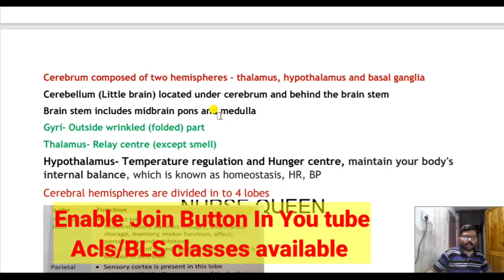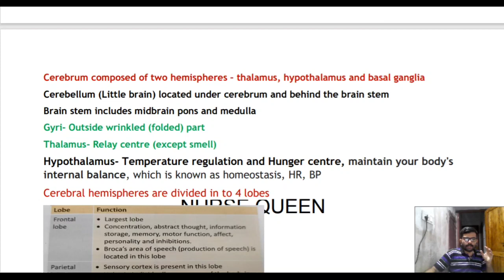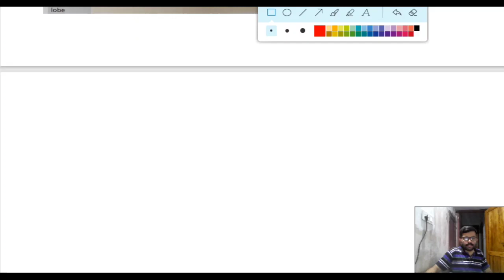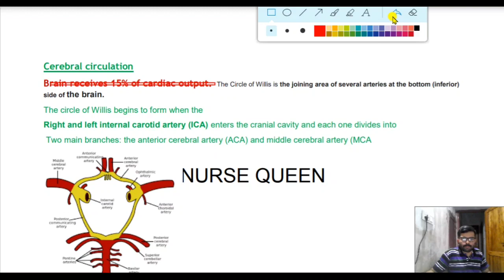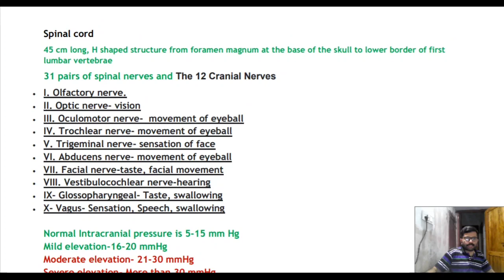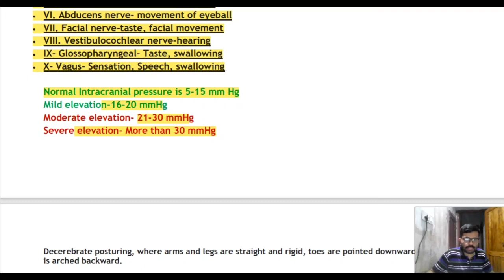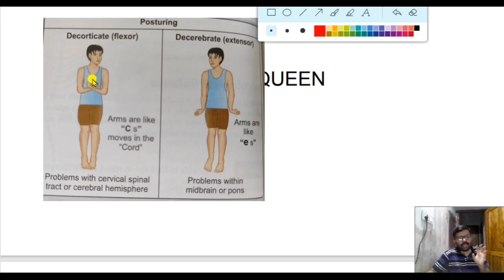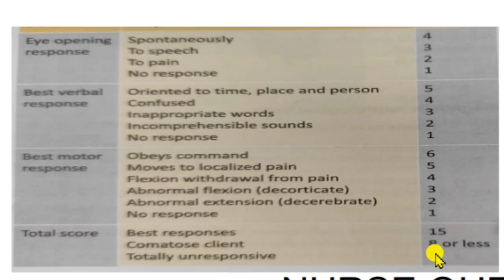Central Nervous System Few Points For Nursing Officers Exam /SCTIMS/Kerala Psc SC/ST/SR/Nurse Queen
സ്പെഷ്യൽ റിക്രൂട്മെന്റ് പരീക്ഷക്ക് പഠിയ്ക്കാൻ/ശ്രീ ചിത്ര പരീക്ഷക്ക്  ഈ കോഴ്സിൽ ജോയിൻ ചെയ്യുക ആദ്യം നേഴ്സ് ക്വീൻ ആപ്പ് ഡൌൺലോഡ് ചെയ്യുക